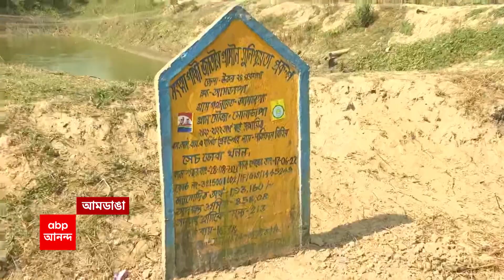Mamata Banerjee: কেন্দ্রীয় দল পাঠানো নিয়ে পূর্ব বর্ধমানের সভা থেকে ফের কটাক্ষ মুখ্যমন্ত্রীর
'ছাড়পোকা কামড়ালেও সেন্ট্রাল টিম (Central Team)! কালীপটকা ফাটলেও সেন্ট্রাল টিম!' কেন্দ্রীয় দল পাঠানো নিয়ে, পূর্ব বর্ধমানের (Purba Bardhaman) সভা থেকে ফের নিশানা করলেন মুখ্যমন্ত্রী (Chief Minister)। এনিয়ে জবাব দিতে দেরি করেনি বিজেপি (BJP)। বিভিন্ন কেন্দ্রীয় প্রকল্পের ওপর নজরদারির জন্য় আজ তিন জেলায় যায় কেন্দ্রীয় দল।